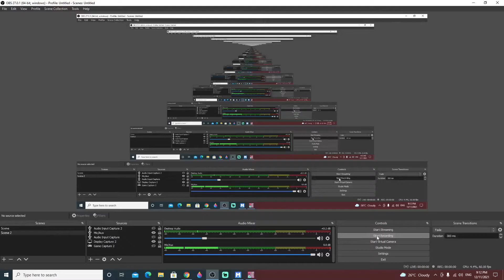DECK PREMIUM 58 : CUTE BUNNY ANTENNA GARISH vs TERMINATOR [COACHING01]